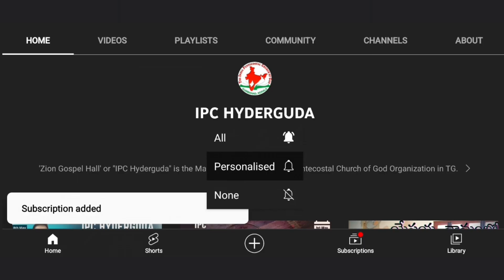ఒక క్రైస్తావుడి గుణం ఎలా ఉండాలి? | Pastor Ravindrakumar | Telugu Christian Message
pastorRavindrakumar ✝️ *Praise the Lord* 😇
మీ స్నేహితులు మరియు కుటుంబ సభ్యులతో ఈ వీడియోను SHARE చేయండి
Whether you're a long-time believer or someone exploring the Christian faith, our church family at IPC Hyderguda welcomes you with open arms. Come and experience the joy of worshiping together, connecting with like-minded individuals, and discovering the abundant life that Jesus offers.
Let's grow together in our faith and impact the world for Christ!

🔴 *Church Address*:
ZION GOSPEL HALL
Beside HYDERGUDA PETROL BUNK
OLD MLA QUARTERS ROAD, HYDERGUDA MAIN ROAD
HYDERABAD
TELANGANA - 500029